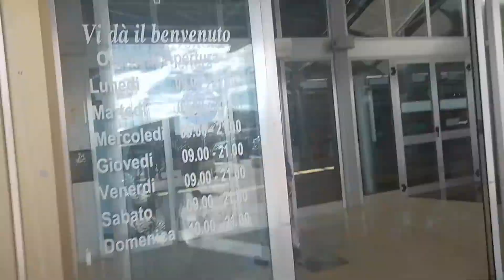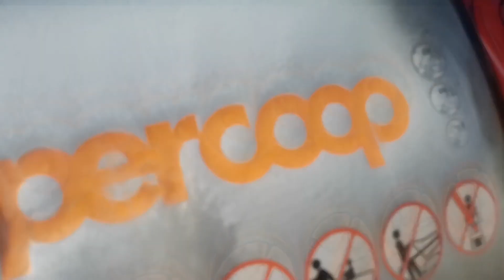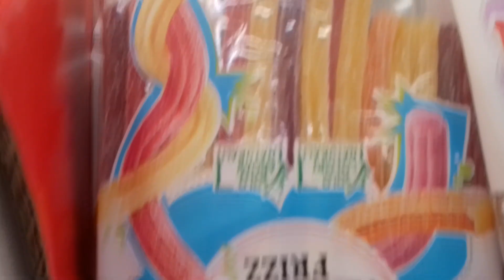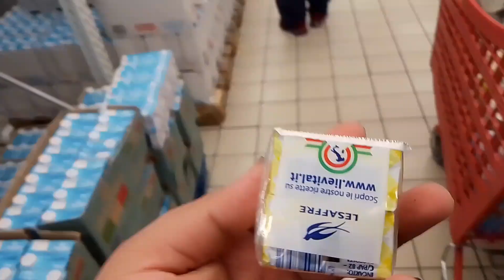FACCIO COMPERE AL IPERCOOP DI VENOSO (BASILICATA)